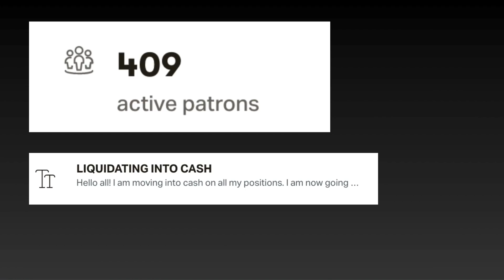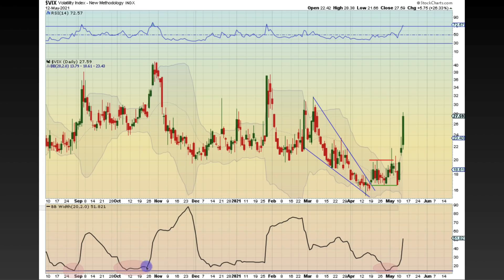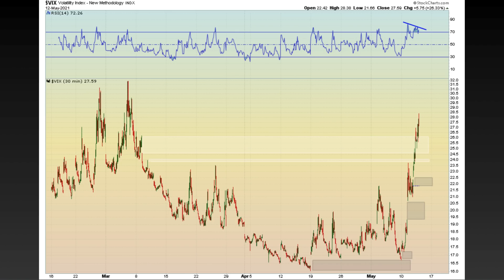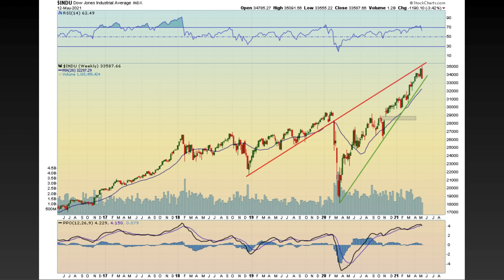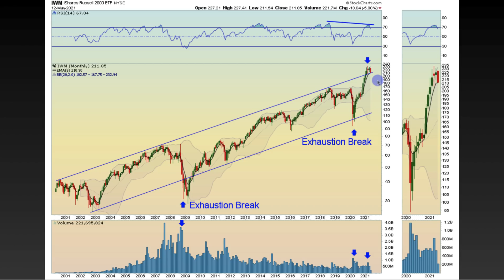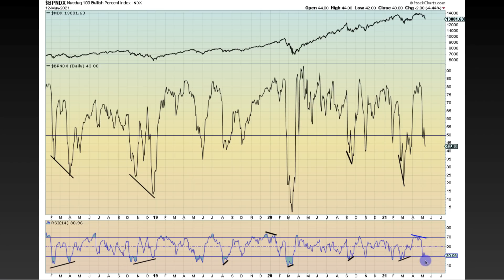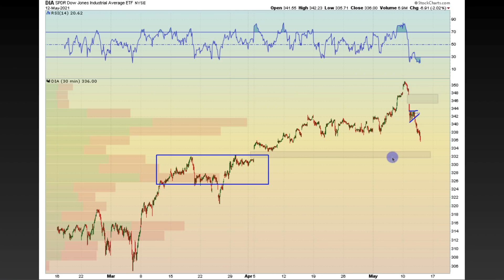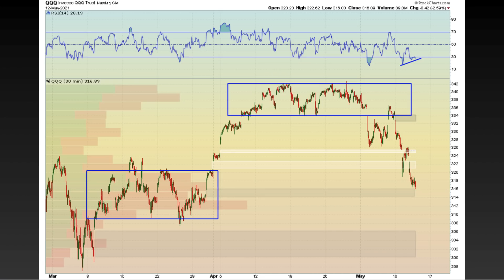Stock Market Sells Off On Higher Than Expected Inflation Numbers | PANIC CRASH = OPPORTUNITY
The Stock Market Sell off today occurred with higher than expected inflation numbers (CPI). Panic like this always leads to great opportunity to those that are patient. In today's market brief I discuss levels to watch out for to see potential bounces.

○ Book Recommendations
○ My Studio Setup
○ Morning Coffee